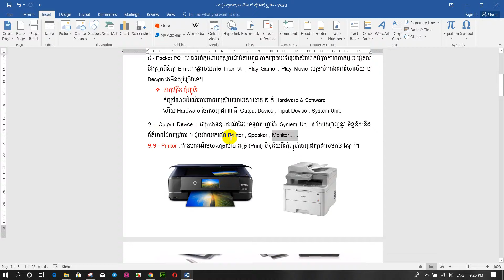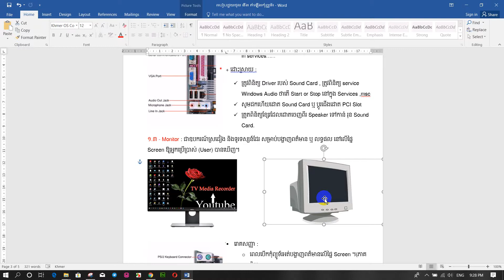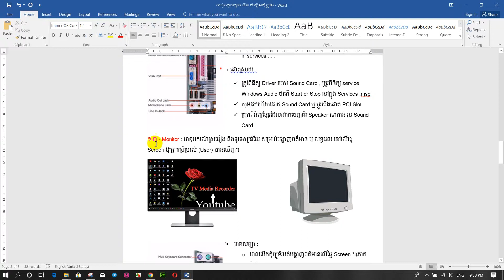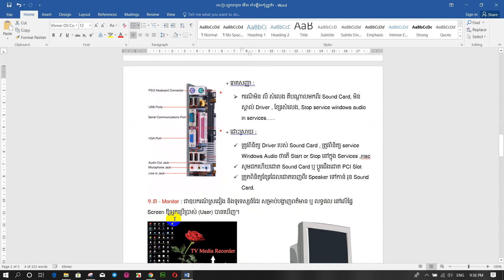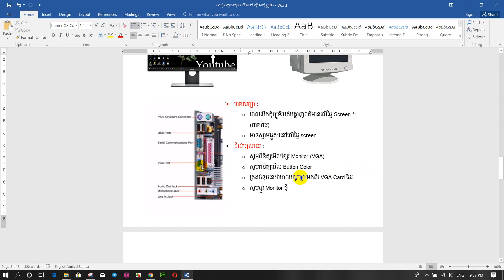How to learn computer repair | Hardware in Monitor | Part 5